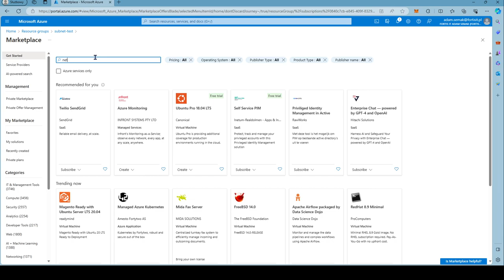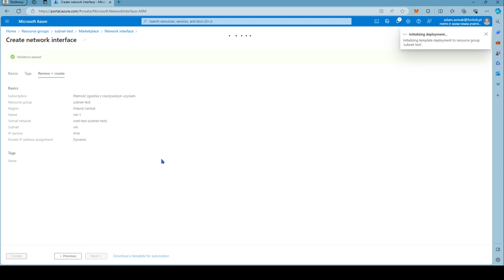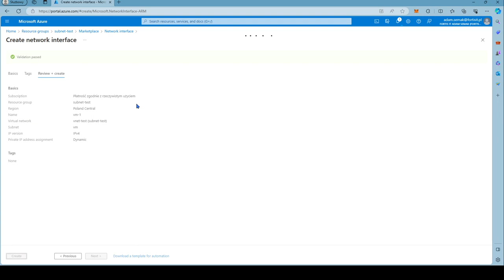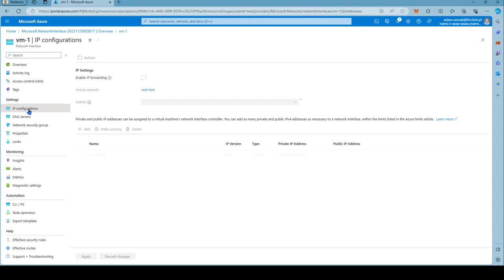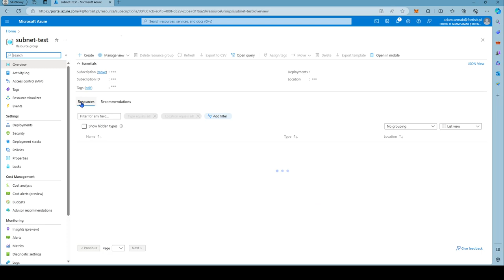E8 - Cloud - Azure network interface